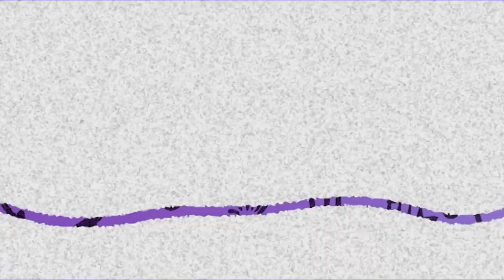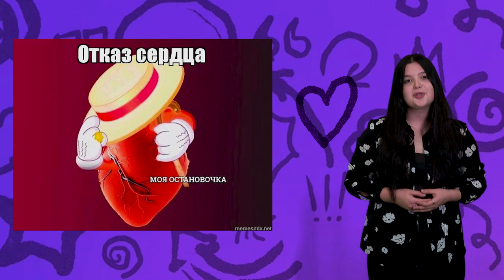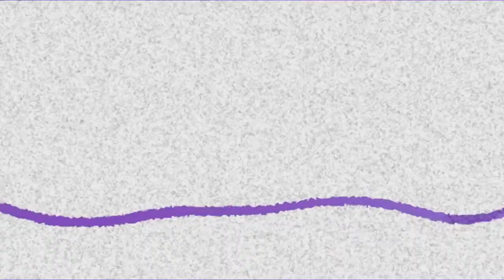Ловушка джокера, "Дове" и "Тимофей", IT-кот | Такие дела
Готовы узнать, что произошло интересного в мире?
Тогда включайте "Такие дела"!

В выпуске:
- Спасение спасателей
- Актер без "Оскара"
- "Чистый мужик", "Голубь" и "Тимофей"
- Кот стер IT-базу данных